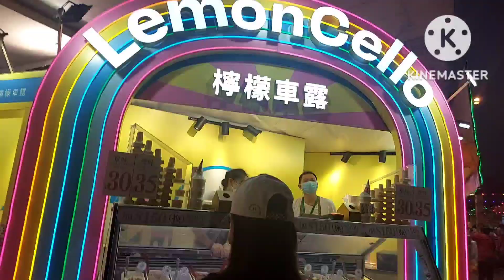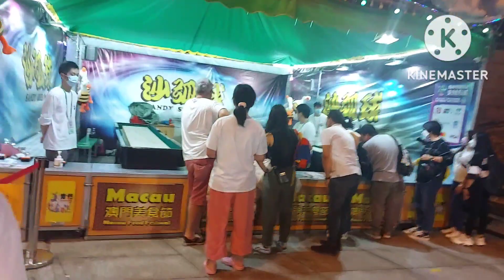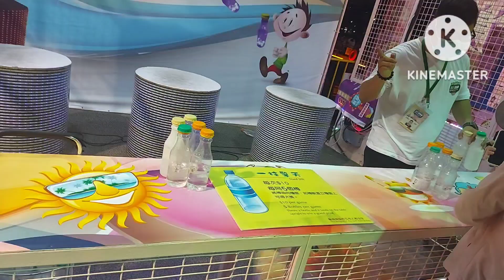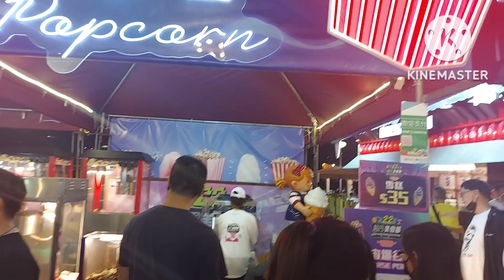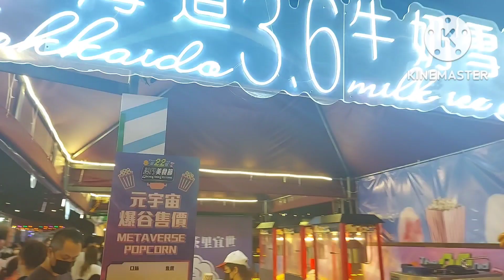The 22nd Macau Food Festival and Games 2022 | Macau Tower Seaside [[Macau China]]